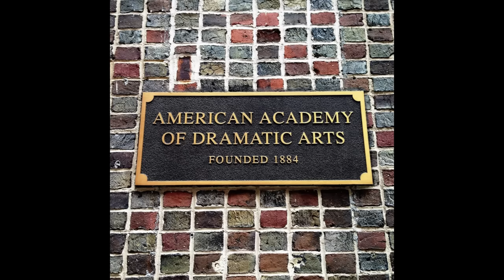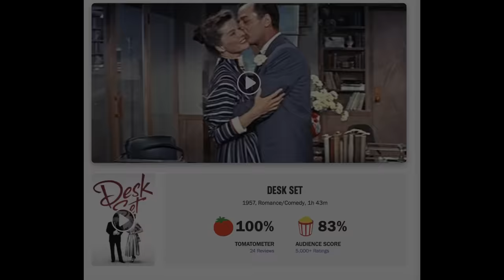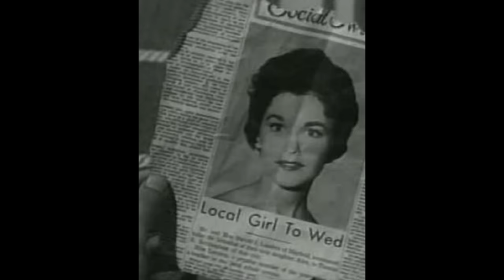Remembering Sue Randall - The Beautiful School Teacher Miss Landers on Leave it to Beaver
Join me as I take a look at the life of Sue Randall, best known for her portrayal of pretty school teacher Miss Landers on Leave it to Beaver.